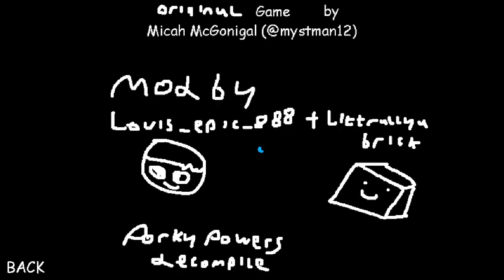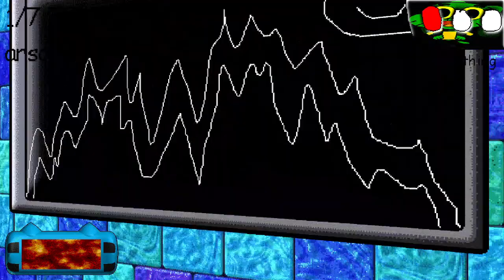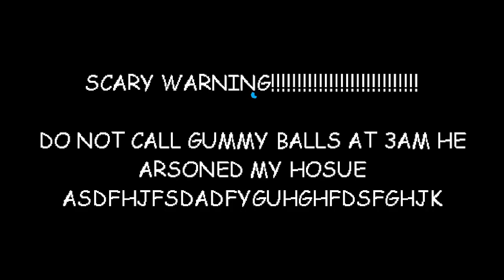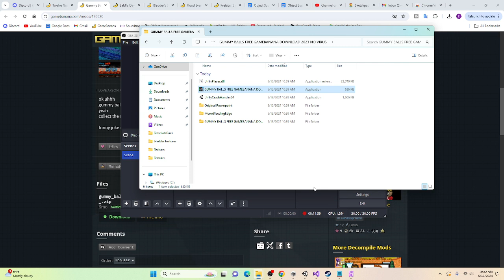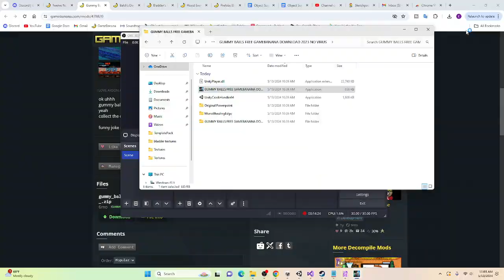Gumball's Guide to ARSON... (Baldi V1.4.3 Mod)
The Amazing World of Gumball is now in Baldi's Basics V1.4.3